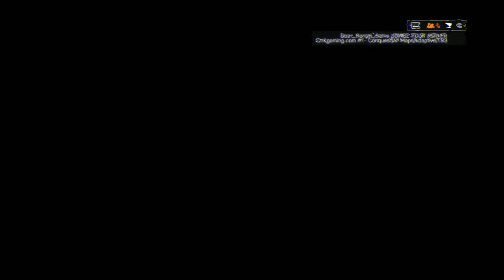Battlefield 4 + Siege of Shanghai CQL + CnKgaming com #1 ConquestAll MapsAdaptiveTS3 + cts post me